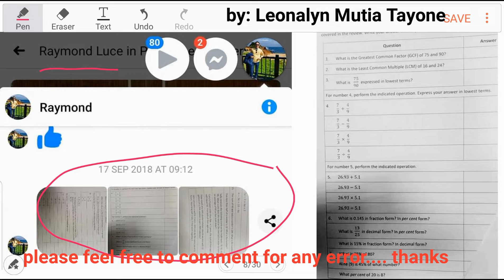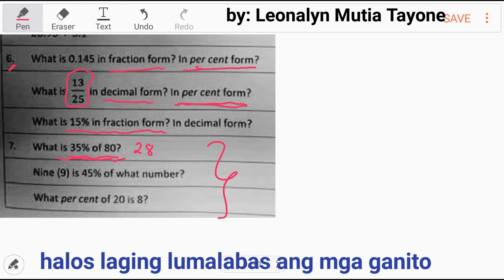Decimal Fraction Percent Form | Basic Math for Civil Service Exam